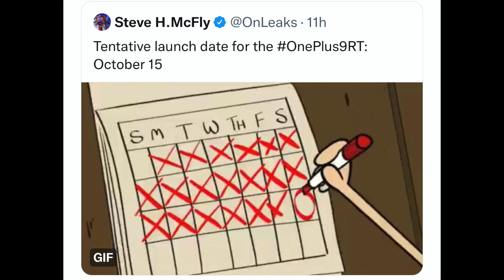Top Upcoming Phones October 2021 - in Hindi 🔥🔥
Hello Firends Aaj ke video me apaise Baat Karne Wala Hu Upcoming Smartphones Ke Bare me Jo Hume Dekno Ko Mil Sakte He October 2021 Me.Umeed Karta Hu Aapko Ye Video Pasand Aayega.Pasand Aaye To Like & Share Zarur Kare Aur Aise He Informative Video Ke Liye SUBSCRIBE My Channel "Teq Gyaan".

00:00 Introduction
00:51 ASUS
01:30 Motorola
02:09 iQOO
03:09 Redmi
03:43 Realme
04:39 Google
05:28 Vivo
06:14 Jio
06:40 OPPO
07:23 Infinix
07:50 Nokia
08:43 Oneplus